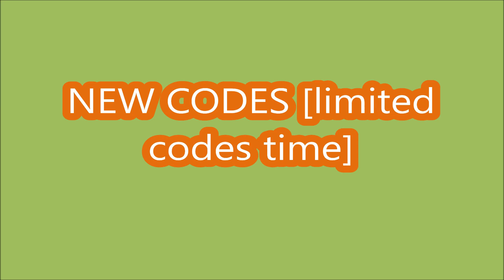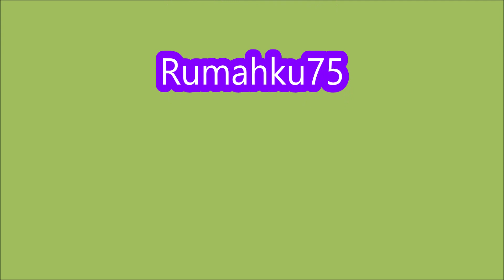*NEW UPDATE CODES* [EASTER] Strong Muscle Simulator ROBLOX | LIMITED CODES TIME | 7 APRIL 2023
Strong Muscle Simulator
- NEW UPDATE CODES
- [EASTER]
-  LIMITED CODES TIME
- 7 APRIL 2023